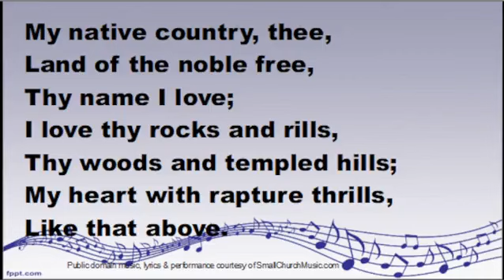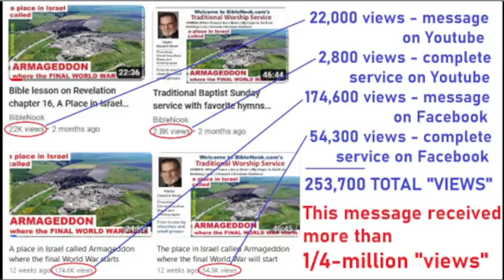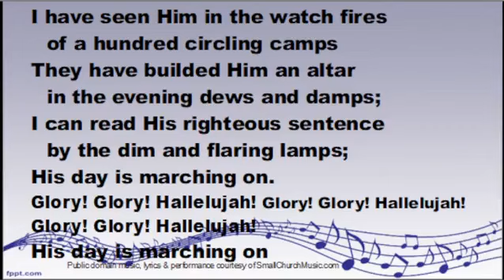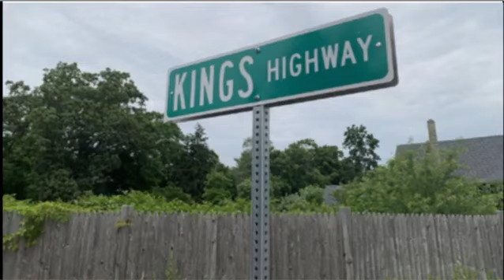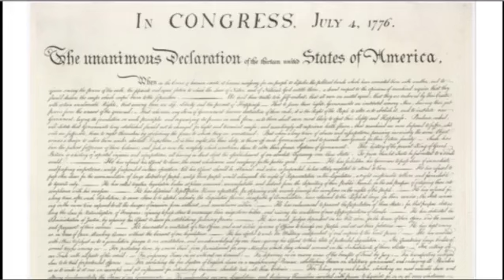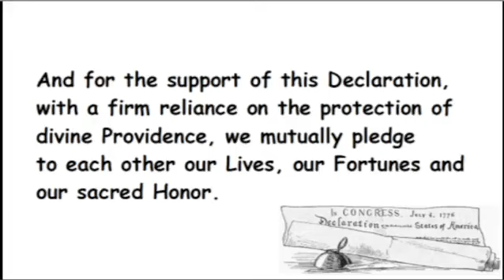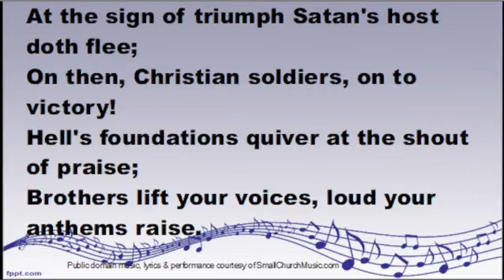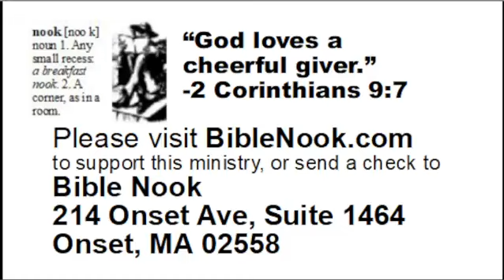Independence Day Sunday service with hymns and message Blessed is the Nation Whose God is the Lord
Favorite old hymns and our founding documents prove the USA was founded to be a Christian country